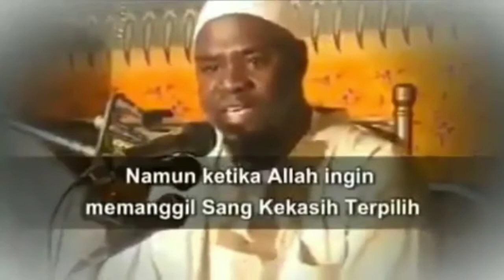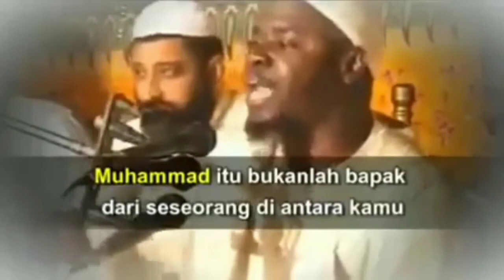Cara Allah Memuliakan Kekasihnya Nabi Muhammad Shollahu Alaihii Wassalam ❤❤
Cara Allah Memuliakan Nabi Muhammad Shollahu Alaihii Wassalam.
Allahumma Sholli Ala Muhammad
Marhaban ya Rasulallah
Marhabar Ya Habiballah
sholawat nabi
sholawat allahul kafi
sholawat merdu
sholawat terbaru
sholawat berjanji
maulid nabi muhammad saw
maulid nabi
maulid nabi muhammad saw 2020
maulid nabi muhammad
maulid nabi az zahir
maulid nabi al barzanji